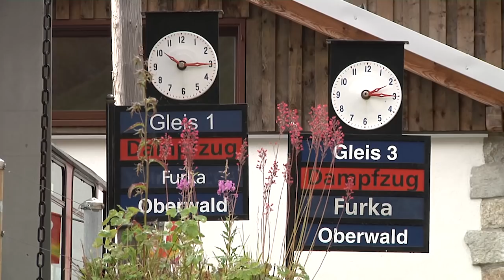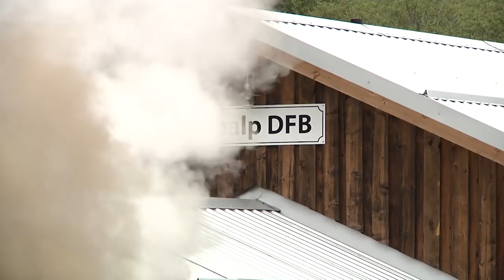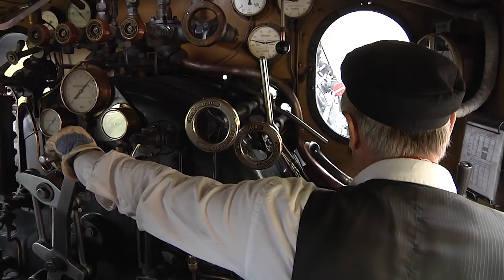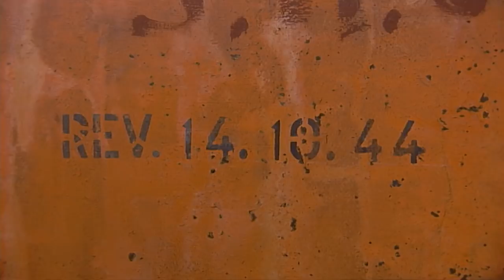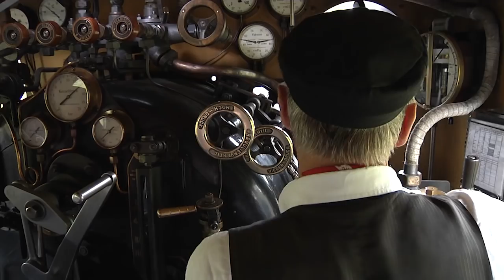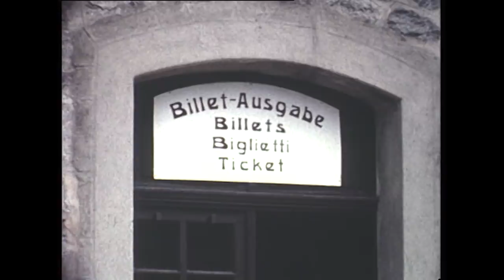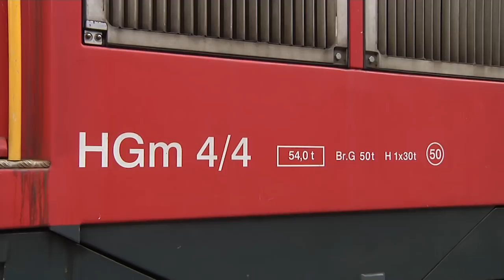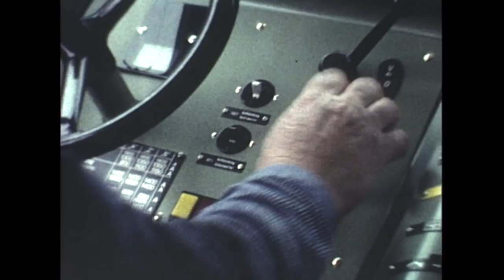Dampfbahn Furka-Bergstrecke - German • Great Railways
The Steam Railway "Furka-Bergstrecke (Furka Cogwheel Steam Railway) connects the cantons of Uri and Wallis at the most beautiful part of the original "Glacier Express" in the Swiss Central Alps.